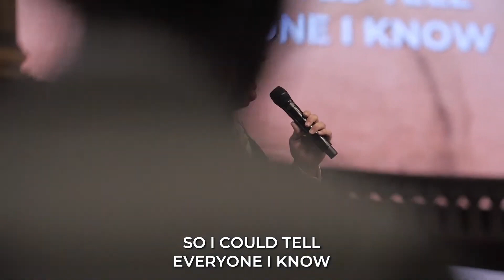Exposing The Wedge - Rev. Jared Motes, Episode 94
A new episode releases every Friday at 6am CST on Apple Podcasts, Spotify, Google Podcasts, and YouTube. Then it will air on Victory Radio Station 100.9FM, 95.3FM, and 1530AM and Faith Talk 99.5 in the North Little Rock, Arkansas area.
All music is from our church, First Pentecostal Church of North Little Rock, Arkansas